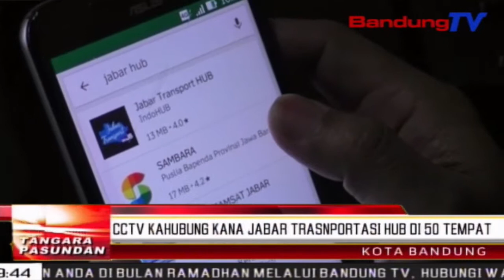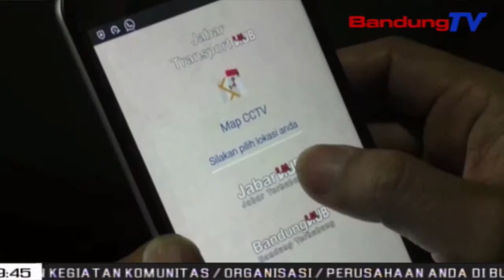CCTV kahubung kana Jabar transportasi hub di 50 tempat | TP | BANDUNGTV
TP | BANDUNGTV | ASTRI CAHYANI | Dina mangsa mudik Lebaran 2019, pamarentah provinsi Jawa Barat ngaliwatan dinas Perhubungan, ngalakonan uji coba hambalan munggaran aplikasi Jabar transportasi hub. Kepala dinas perhubungan Jabar, heri antasari ngeceskeun, eta aplikasi teh dina enas-enasna teu dihususkeun pikeun angkutan Lebaran. Eta aplikasi teh teu beda jeung google map, tapi diwewegan ku CCTV anu teu ngabeungbeuratan hape. Masarakat oge bisa mere kamandang ngaliwatan chatting nalika muka CCTV dina eta aplikasi. Tepi ka kiwari 50 CCTV anu sumebar di sakuliah Jabar, kahubung kana aplikasi Jabar transportasion hub.